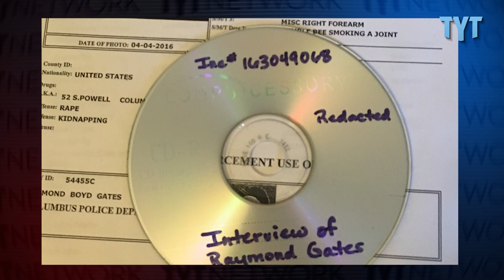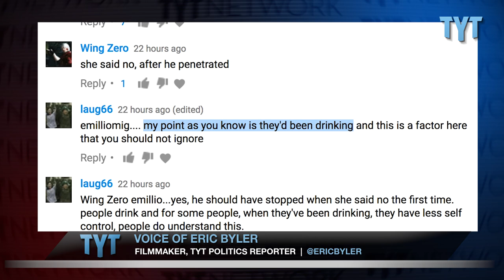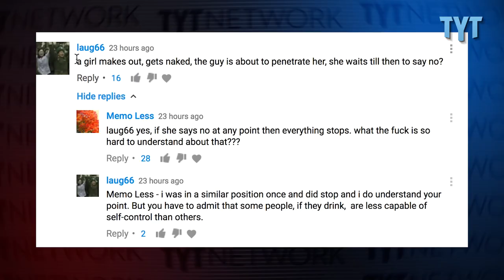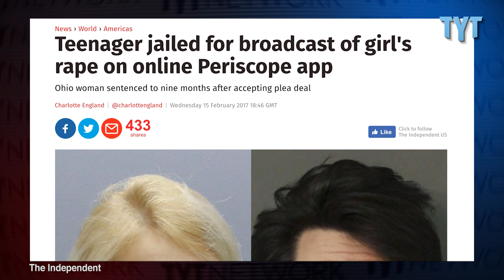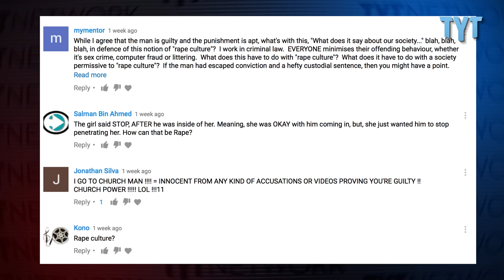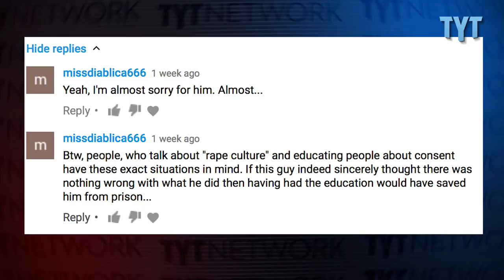Rape Culture Should Matter To Everyone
TYT Politics Reporter Naomi LaChance follows up on the case of Raymond Gates, a man who raped a 17-year-old girl on live stream last year in Ohio. Our first report on this case last week resulted in some backlash from the online community — which left us thinking, should rape culture matter to everyone?